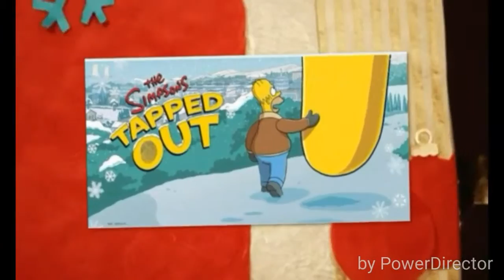The Simpsons Tapped Out Christmas Event Part 4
Do you want to build a snowman? Homer sure does as he continues piling the snow. Meanwhile, sadly, I build the orphanage. Boy am I behind. Hopefully I'll catch up, see you in the next part.